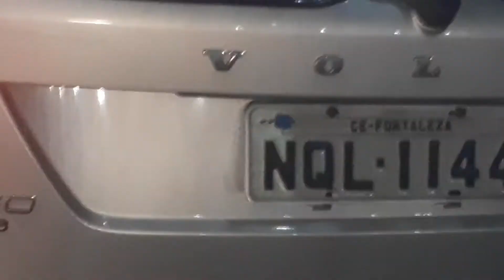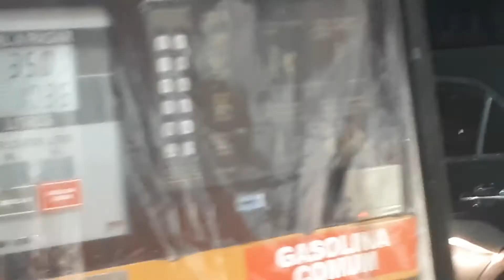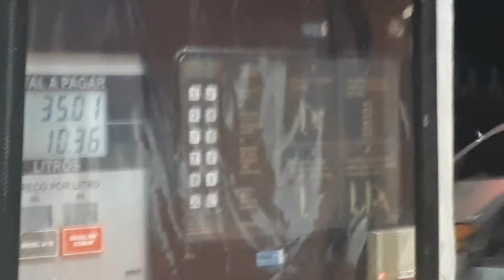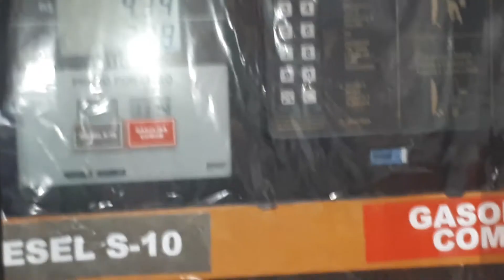preço d combustível despenca loucamente no Ceará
Olha que absurdo no bom sentido esse preço do combustível